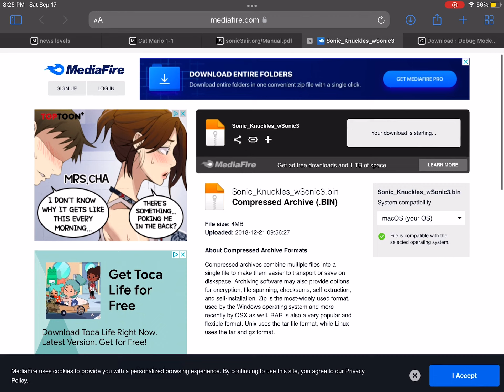Sonic 3 A.I.R